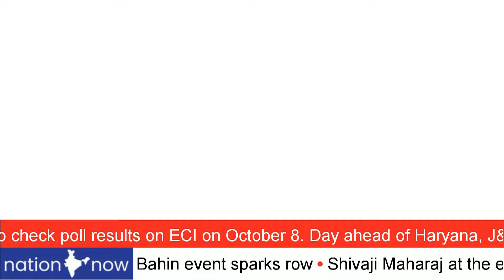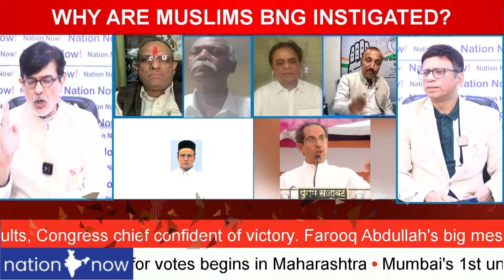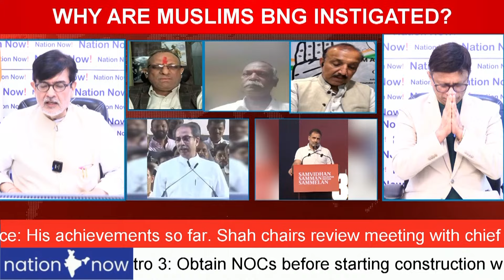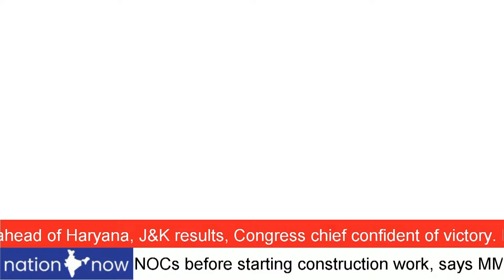CM SHINDE DEFENDS RAMGIRI MAHARAJ | NITESH RANE STANDS BY HIS STATEMENTS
CM SHINDE DEFENDS RAMGIRI MAHARAJ
niteshrane STANDS BY HIS STATEMENTS
51 FIRs AGAINST RAMGIRI MAHARAJ
MUSLIM ORGS PROTEST HATE SPEECH
YATI NARSINGHANAND HELD FOR HATE SPEECH
MAHANT OF DASNA TEMPLE HATE SPEECH
WHY ARE MUSLIMS BNG INSTIGATED?
HINDU V MUSLIM CREATES TENSION AGAIN